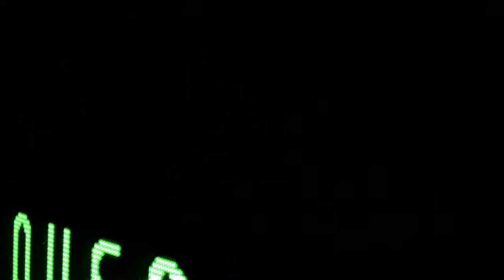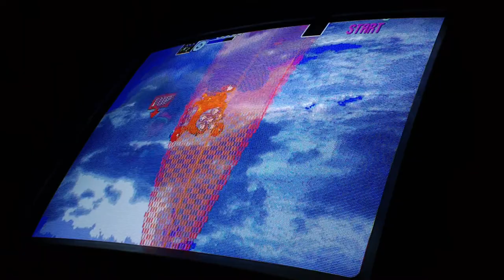Bucky O'Hare Arcade PCB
One of Konami's greatest works, this one is a truly unique game in that it manages to combine elements from the shooter genres; with the main game play emphasis being run 'n gun, also with some space ship shooter, type of levels as well, and at the same time it has a very beat 'em game type of feel to it at its core, so it's the best of all worlds. I like to categorize this one in the, "shumpbeat 'em up" genre, lol. This game is everything I love and arcade perfection really. Thanks so much to Kenn6275 for sending me out this board way back in December of 2012! Check out and sub to Kenn's youtube channel
Since I've been doing a lot of Neo Geo MVS gameplays on the Neo 29 cab lately, today I thought I'd fire up the Super Neo 29 cab and play something a bit different.